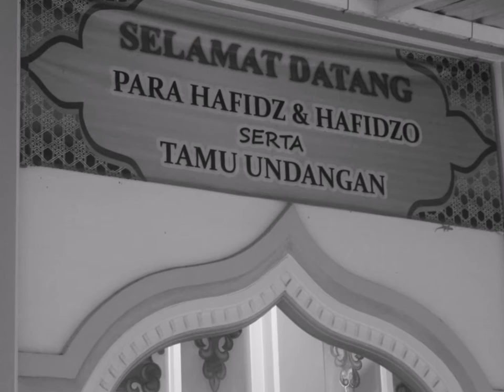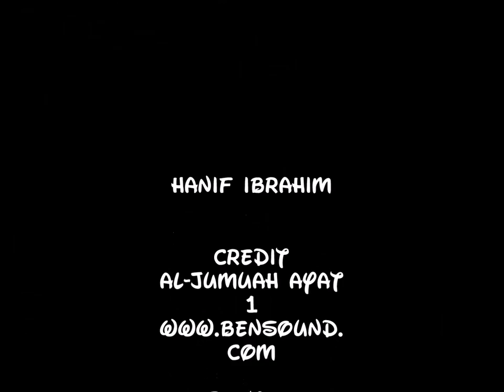photostory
"Keyakinanku adalah untuk selalu yakin bahwa hati selalu membukakan dirinya untuk dimasuki dan ditinggalkan"

Credits
Music